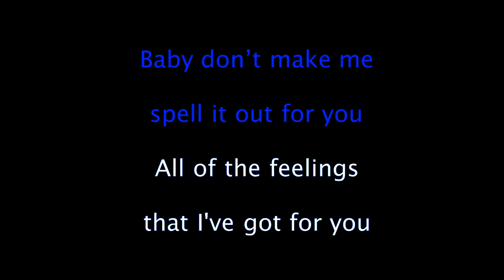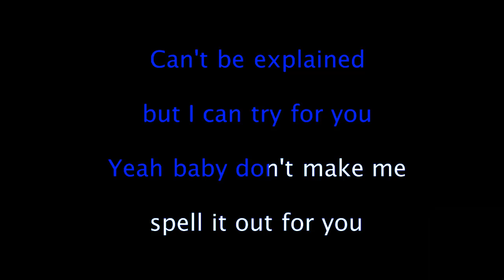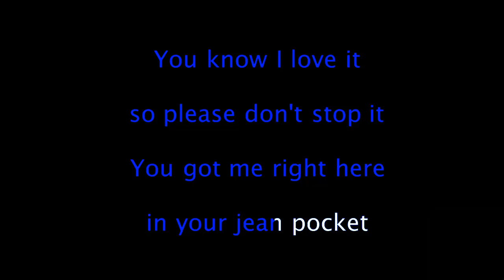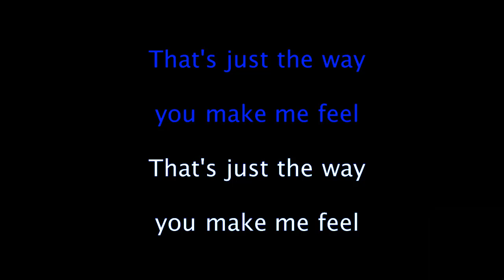Make Me Feel - Janelle Monáe Karaoke Version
Baby, don’t make me spell it out for you
All of the feelings that I've got for you
Can't be explained, but I can try for you
Yeah, baby, don't make me spell it out for you
You keep on asking me the same questions (why?)
And second guessing all my intentions
Should know by the way I use my compression
That you've got the answers to my confessions
It's like I'm powerful with a little bit of tender
An emotional, sexual bender
Mess me up, yeah, but no one does it better
You know I love it, so please don't stop it
You got me right here in your jean pocket (right now)
Laying your body on a shag carpet (oh)
That's just the way that I feel now, baby
Good God! I can't help it! Agh!
That's just the way that I feel, yeah
Please! I can't help it
Mess me up, yeah, but no one does it better (oh!)